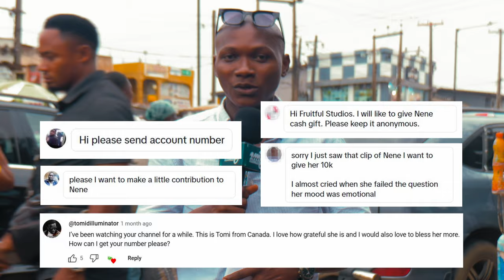Another Heartwarming Surprise: Nene Receives more Gifts from Viewers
In this heartfelt follow-up, Nene, a beloved contestant on Streetz Quiz, is surprised once again by the generosity of our incredible viewers. After touching the hearts of many, she receives more gifts that bring joy and warmth to her day. Watch as Nene's gratitude shines through in this special moment, showcasing the power of kindness and community.

Thank you to everyone who continues to support and uplift our contestants.

Experience the finest in African film and entertainment. At Fruitful Studios, we are committed to delivering top-notch content that entertains, inspires, and highlights the lifestyle and people of Africa. Tune in for compelling stories, engaging shows, and endless fun.